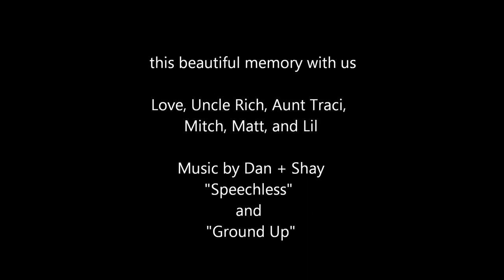Kayla and Colt's Wedding